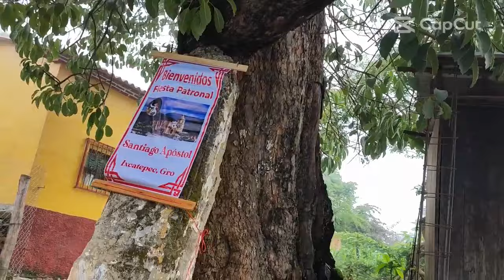De Iguala a Ixcatepec, Guerrero México 2022